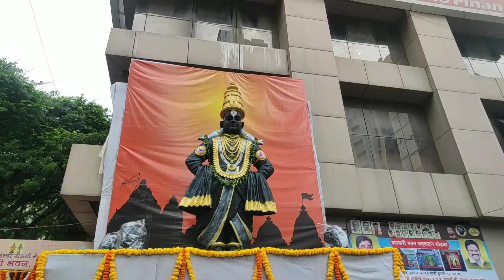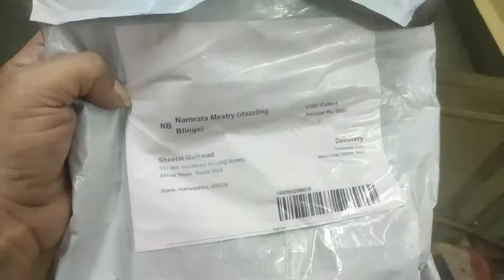upvasache thalipeeth recipe in marathi | ashadhi ekadashi recipes | instagram shopping haul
Video आवडल्यास Like / Share करायला विसरू नका